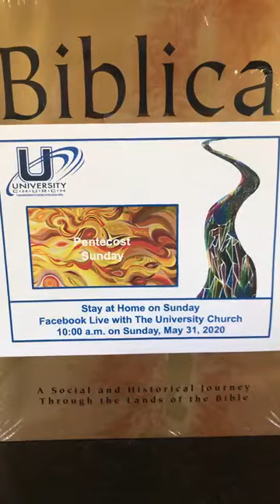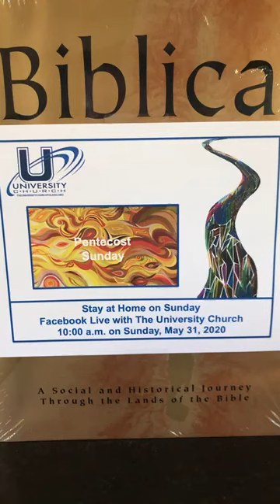Pentecost Sunday with The University Church on May 31 2020.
Join us for Pentecost Sunday with The University Church on May 31 2020.